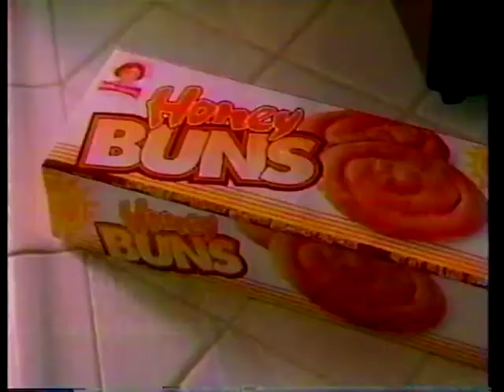Little Debbie - Honey Buns Commercial (1999)